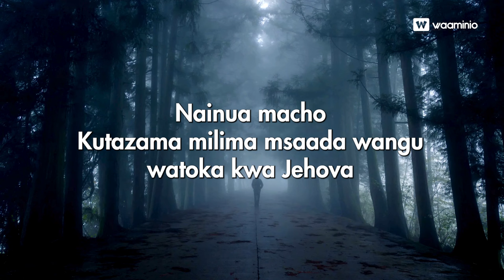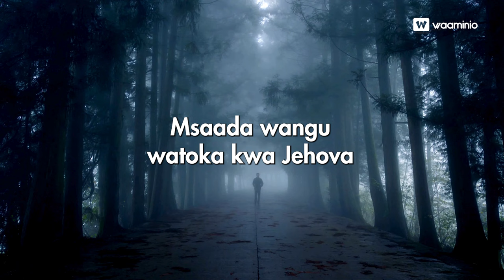Msaada wangu _ Mthokozisi Skosana 🇿🇦｜Ubungo Church 🇹🇿